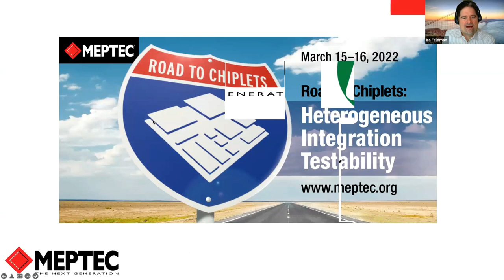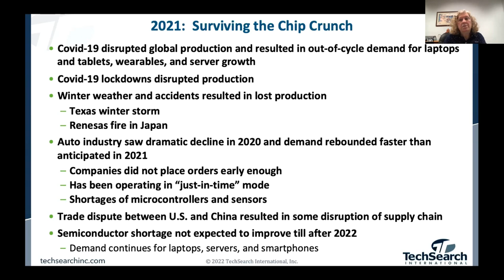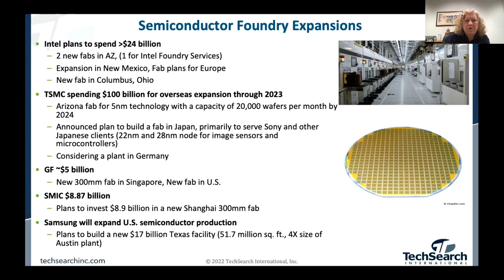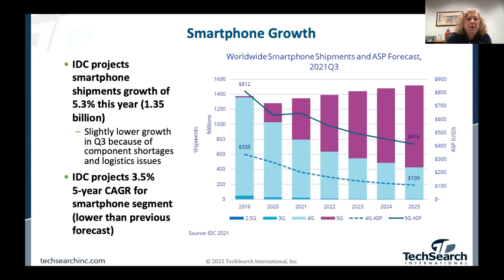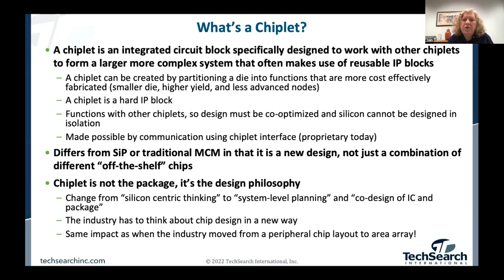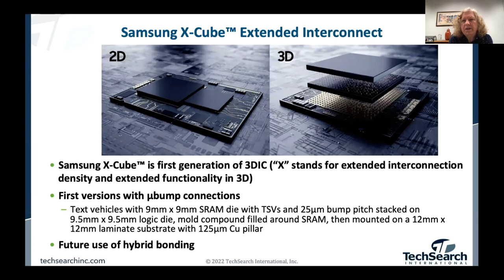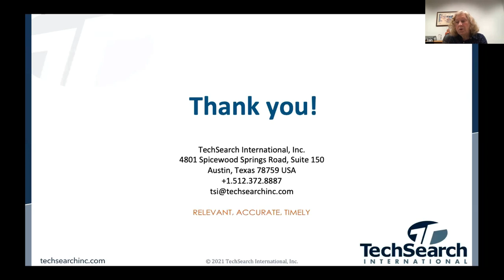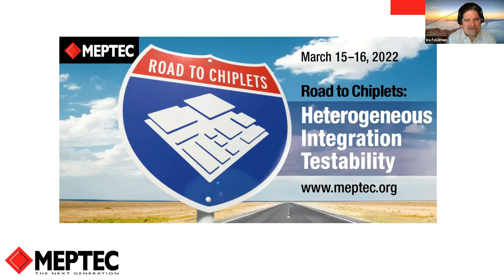Semiconductor Packaging and Assembly Trends: Outlook for 2022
MEPTEC IMAPS Semiconductor Industry Speaker Series
Jan Vardaman
TechSearch International

Demand for electronics products continues with projections for growth in many sectors, but supply chains remain disrupted. What are the growth drivers in each segment and which packages will support this growth. Will 5G smartphones and infrastructure growth continue? Will growth in the server and PC market remain strong? The industry is currently experiences shortages of substrates and leadframes. Will these shortages continue? This presentation discusses these trends and more.